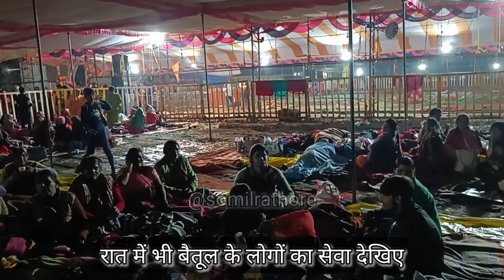रातमें बैतूल वालो की सेवा देखिए मैने कही नही देखी इस तरह भक्ति सेवा।@panditpradeepmishraofficial